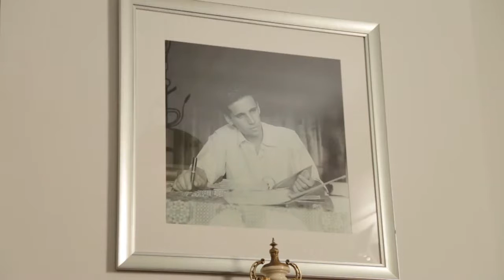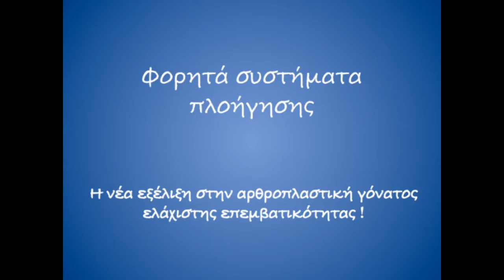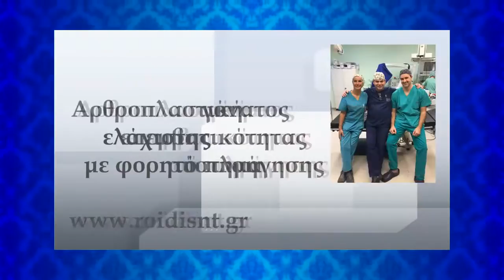Ρομποτικό σύστημα KneeAlign2 στην αρθροπλαστική γόνατος - Δρ. Ν. Ροϊδης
Ο Χειρουργός Ορθοπαιδικός Ροΐδης Θ. Νικόλαος, Διευθυντής Ορθοπ. Κλινικής αναλύει όσα θα θέλατε να γνωρίζετε για τις τεχνικές ελάχιστης επεμβατικότητας  και ταχείας ανάρρωσης στην ολική αρθροπλαστική γόνατος. Τονίζει την σημασία και την εξαιρετική χρησιμότητα του σύγχρονου ψηφιακού συστήματος πλοήγησης KneeAlign2 στην επίτευξη ενός άριστου χειρουργικού αποτελέσματος που μας εξασφαλίζει την μακροχρόνια επιβίωση της αρθροπλαστικής γόνατος.

Άδεια ασθενούς για προβολή στο διαδίκτυο!

Τμήμα Ισχίου & Γόνατος
Metropolitan General
EKA-ESSKA Training Center
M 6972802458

Ιατρείο: Άντερσεν 4Γ & Μωραΐτη 93
Ν. Ψυχικό, 11525